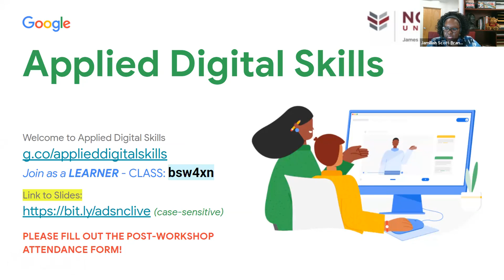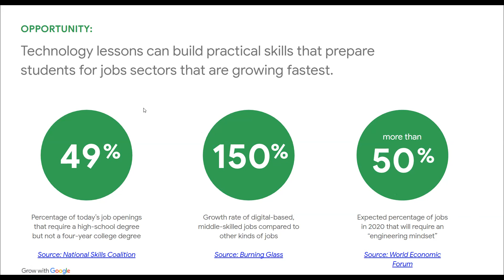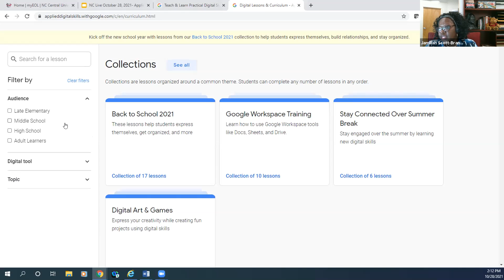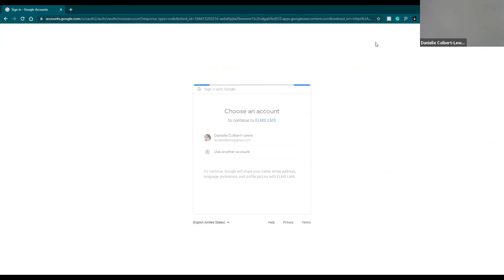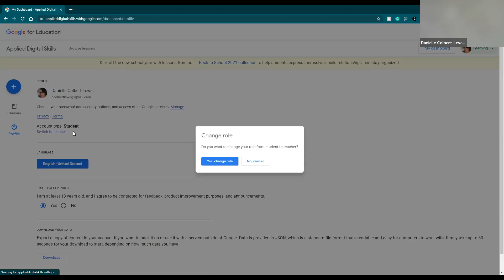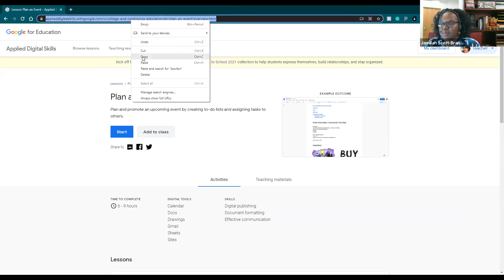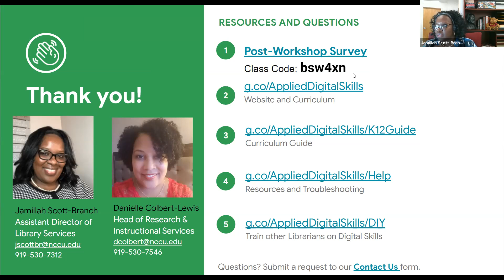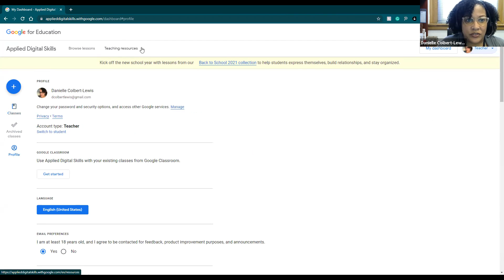Teaching Digital Literacy with Google's Applied Digital Skills Program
Jamillah Scott-Branch and Danielle Colbert-Lewis from NC Central University demonstrate how librarians can promote digital literacy skills among students and staff by incorporating Google's Applied Digital Skills curriculum. This resource will be a great addition to librarians in search of freely available video content designed to enhance digital competencies among learners of all ages!  Viewers will walk away from this webinar with an understanding of how to navigate the tool, create courses and use the many helpful features available for instruction.

This webinar was originally held on October 28, 2021.